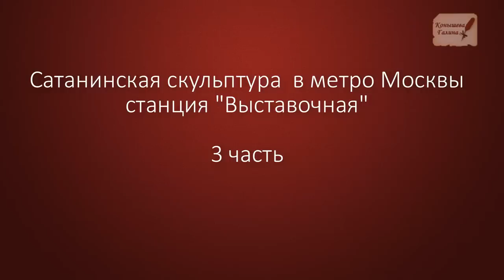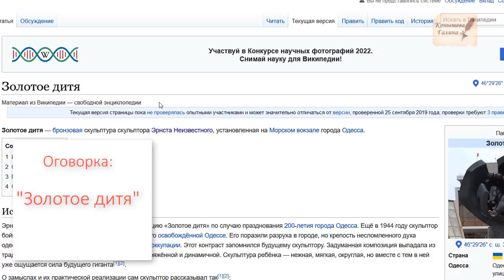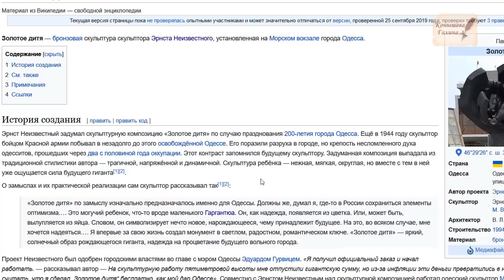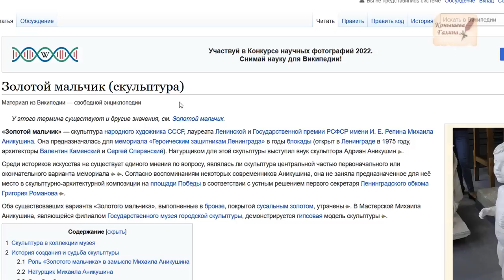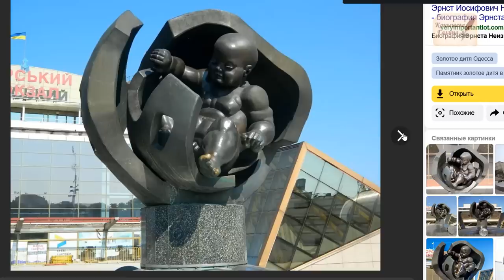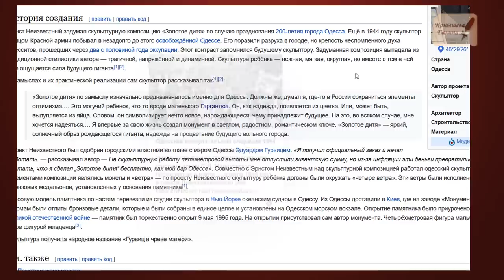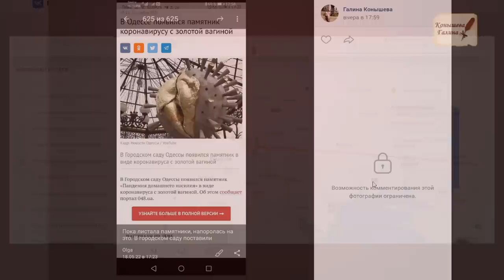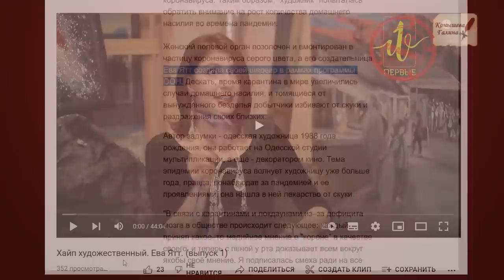Сатанинская скульптура Эрнста Неизвестного. 3 часть. Ах, Одесса, "жемчужина" у моря!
Из письма одесситки: "Благодарю Вас за великолепное расследование. У меня мозг «закипел» и прошла параллель с Одессой. И чем больше я смотрела и слушала Вас, тем больше понимала, что происходит в Одессе.
Излагаю кратко и по сути. Подробности Вы можете прочитать в интернете.
У нас в городе 9 мая 1995 года перед зданием морского вокзала был открыт памятник «золотое дитя» работы Эрнста Неизвестного. В народе это убожество прозвали «киндер-сюрприз» и «жертва аборта». Способствовал этому тогдашний мэр Едуард Гурвиц (ныне проживающий на своей исторической родине в Израиле)... "

Поддержать автора канала карта сбербанка 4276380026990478